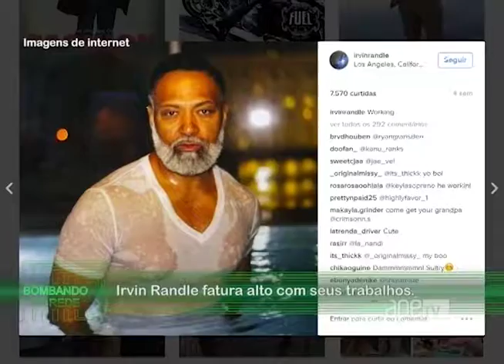ApêTV - Bombando na rede 24/09/16